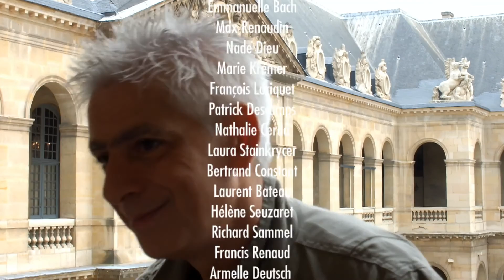Interview de Jean-Marc Brondolo pour Un Village Français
La saison 5 de "Un Village Français" sera de retour sur France 3, le 1 octobre. A cette occasion artéMédia est allé à la rencontre de toute l'équipe du film et notamment de Jean-Marc Brondolo qui est l'un des réalisateur de la série.